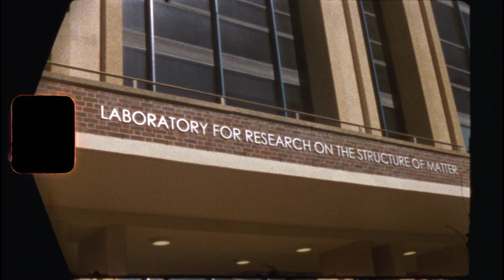Super8 Minolta XL400 Test Reel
Some test footage was taken to verify that this old Minolta is still working. The answer is mostly yes.

🎥 - Minolta XL400
🎞️ - Kodak Vision3 50D
👨‍🏭 - Cinelab Boston
🎶 - Love Rain by Pop Up